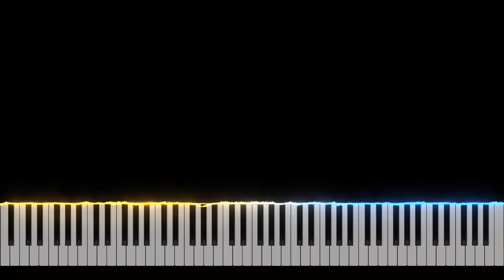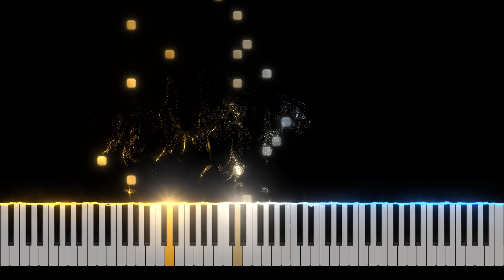Yoshi Falls - Mario Kart DS Piano Tutorial [Nivek.Piano]